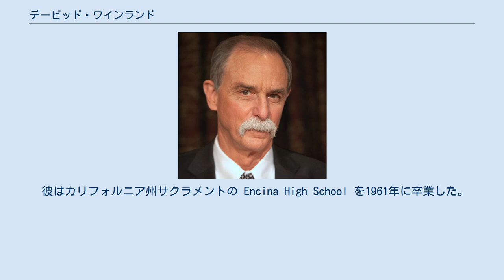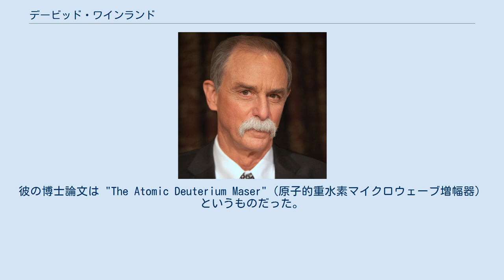デービッド・ワインランド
デービッド・ワインランド（英: David Jeffrey Wineland、1944年2月24日 - ）は、アメリカ合衆国の物理学者。
アメリカ国立標準技術研究所 (NIST) の物理計測研究所に所属する。
彼の業績は光学の発展、特に四重極イオントラップ（高周波イオントラップ）におけるイオンのレーザー冷却、および捕捉したイオンを量子コンピュータへと応用させる研究で知られる。
彼は2012年にノーベル物理学賞をセルジュ・アロシュと共同受賞した。
授賞理由は「個々の量子系の計測と操作を可能にした画期的な手法の開発」とされた。
 彼はカリフォルニア州サクラメントの Encina High School を1961年に卒業した。
カリフォルニア大学バークレー校で1965年に学士号を取り、ハーバード大学のノーマン・ラムゼーの下で研究し1970年に博士号を取得した。
彼の博士論文は "The Atomic Deuterium Maser"（原子的重水素マイクロウェーブ増幅器）というものだった。
博士号取得後はワシントン大学のハンス・デーメルトのグループに入り、電子トラップとイオントラップを研究した。
1975年に国立標準局（現在のアメリカ国立標準技術研究所）に入り、ion storage group（イオントラップによるイオン研究をテーマにした研究チーム）を作った。
ワインランドはコロラド大学ボルダー校の物理学部にも籍を置いている。
 ワインランドはアメリカ物理学会、アメリカ光学会のフェローであり、1992年に米国科学アカデミー会員に選ばれた。
2012年にノーベル物理学賞をフランスの物理学者セルジュ・アロシュと共同受賞した。
 ワインランドは、妻のドナ・クィンビ＝ワインランドとの間に息子2人をもうけている。